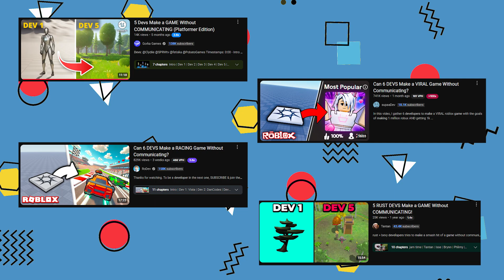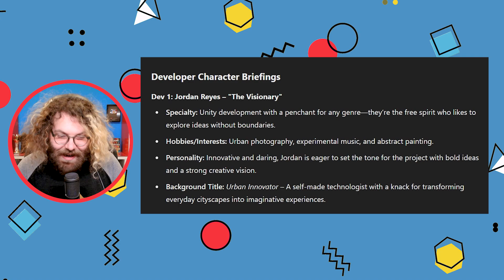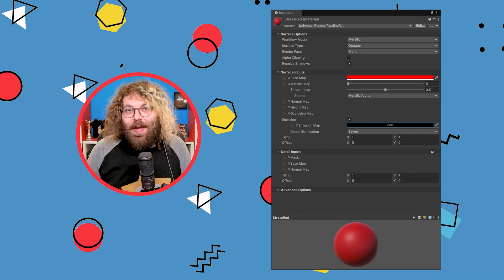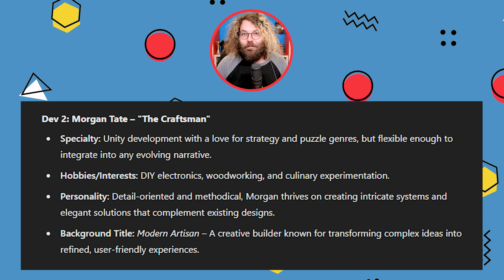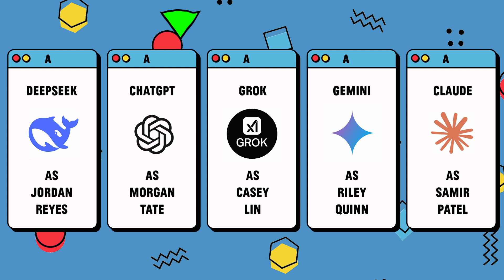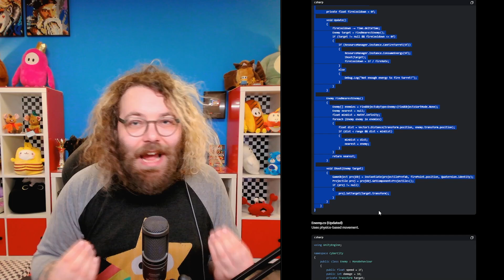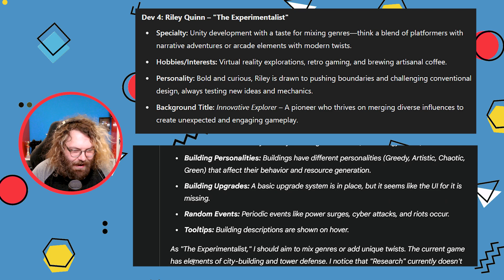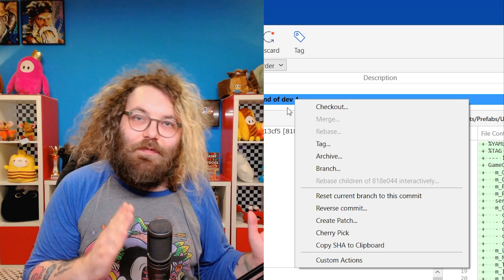5 AI DEVS make a GAME without communicating! (Vibe Coding 😂)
What happens when five different AIs try to make a game without talking to each other? Welcome to Vibe Coding: Multiverse Edition 😂

In this chaotic experiment, I gave five AI game devs—DeepSeek, Grok, ChatGPT, Gemini, and Claude—the same Unity project… but none of them are allowed to communicate. Each one picks up where the last left off, adding their own code, bugs, and creative choices.

03:10 AI Dev 1 - DeepSeek
07:25 AI Dev 2 - ChatGPT
10:42 AI Dev 3 - Grok
14:09 AI Dev 4 - Gemini
15:26 AI Dev 5 - Claude

Will they create a masterpiece?
Will the game implode?
Will I lose my mind trying to stitch it all together?

What you’ll see:
🧠 AI passing the dev baton with no communication
🎮 A game slowly coming together
🐛 Bugs, weird features, and moments of accidental genius (?)
😂 Me trying to make sense of it all

This isn’t a tutorial—this is pure chaos in the name of game dev science. If you like watching AI hallucinate its way through Unity projects, you're in the right place.